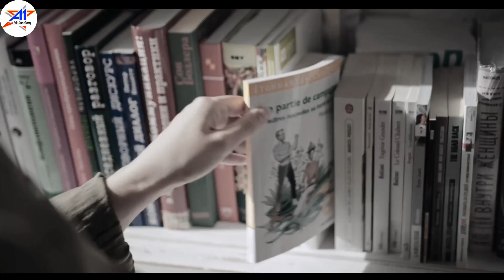ऐसे की जाती है मेहनत🔥Study Time Motivation Video For Students || Struggle Motivation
Watch It every morning to change your life   , listen this before you start your day Affirmation for success health and happiness 😊

Motivation
Study Motivation
Motivational Quotes
Motivational Shayari
Study Motivational Video
Study Motivational Shorts
Study Hard Motivational Video
Motivational Status
Hard Motivational Speech
Life Changing Motivation
Hindi Motivation
Emotional Motivation Video
Inspiration Motivation
Inspirational Motivational Video In Hindi
Struggle Motivation Video
Success Motivation Tips
Life Mai A Kaise Badhe
New Life Motivation
Status Motivation
Motivational Song
Morning Motivation
Full Night Study Motivation
Exam Time Motivation
Exam Motivation
Neet Exam Motivation
SSC Aspirants Exam Motivation